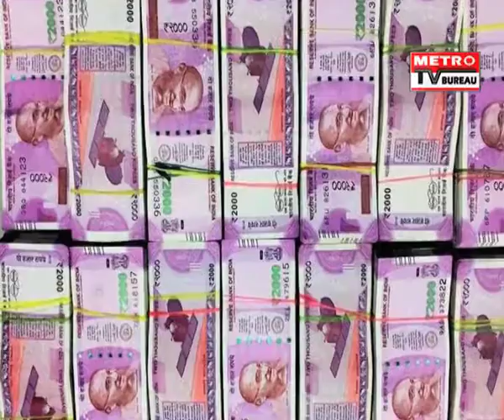2000 Duplicate Note News: Metro TV Bureau